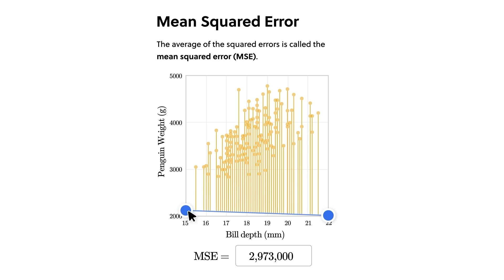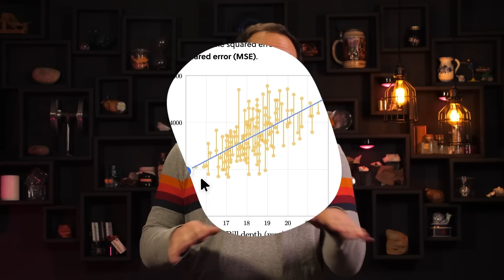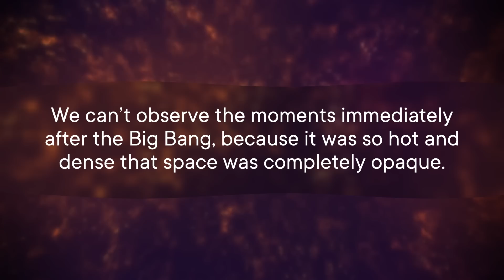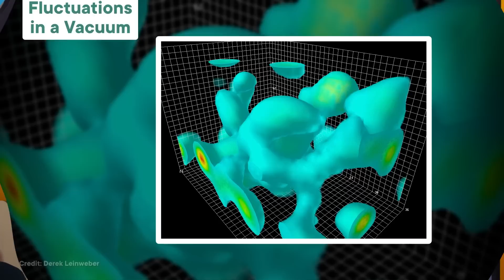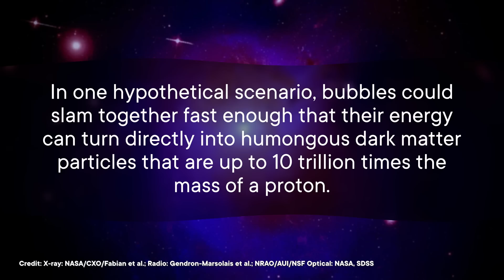The Universe’s Second, Bigger Bang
In 2023, a team of researchers proposed that our universe experienced not one, but TWO Big Bangs about a month apart from one another. The first for the stuff described by our Standard Model of Particle Physics. And the second for that ever elusive Dark Matter and all the particles associated with it.